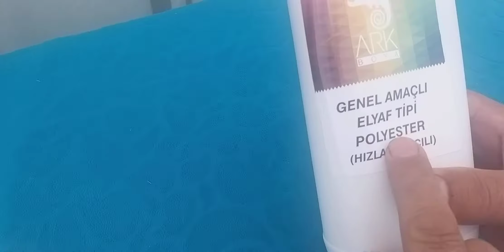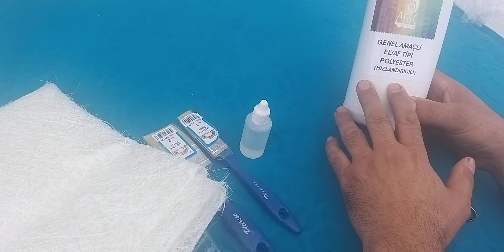Elyaf tipi polyester tamir seti.(Hızlandırıcılı)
Genel amaçlı elyaf tipi polyester hızlandırıcılı
Elyaf nedir
Polyester nedir
Polyester seti.
Tekne,yat,araba kaportası tamiri ve kalıp için polyester seti.